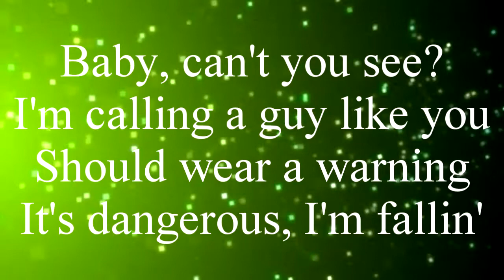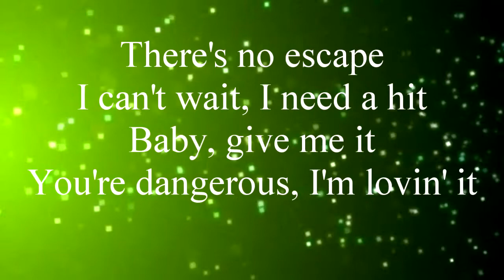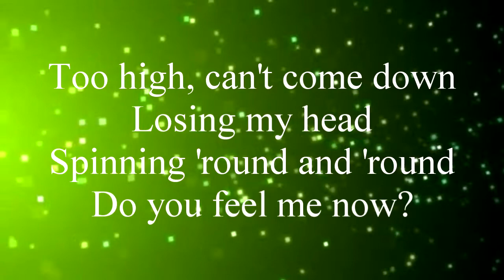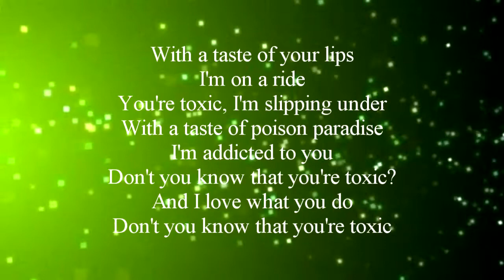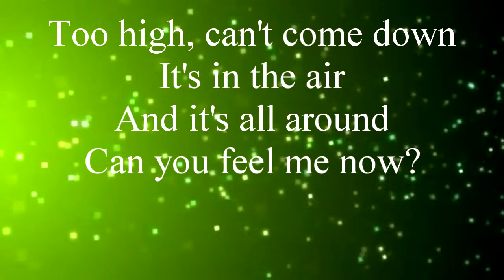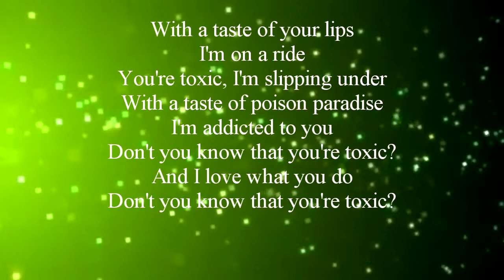16Bit-Toxic Dubstep| lyrics| HD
Dubstep with Lyrics